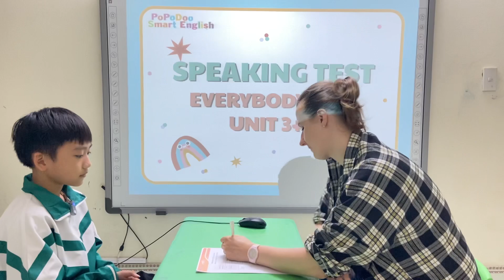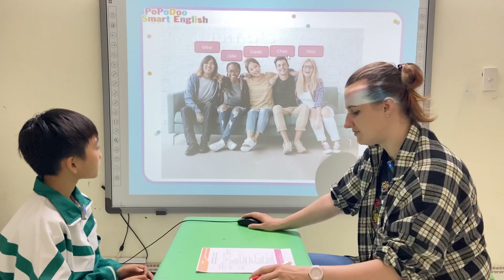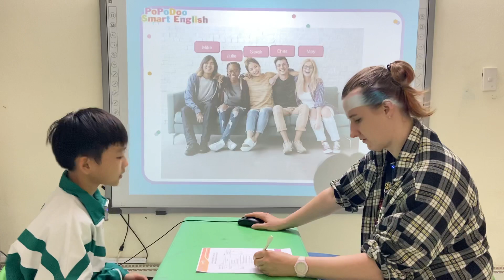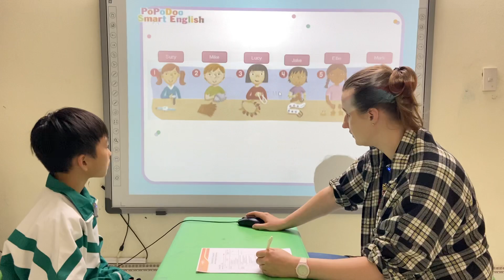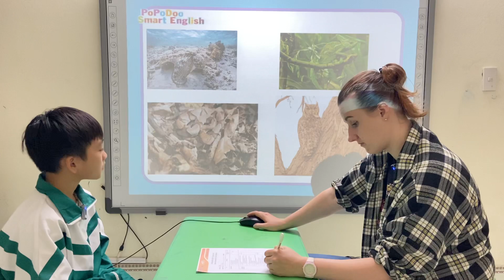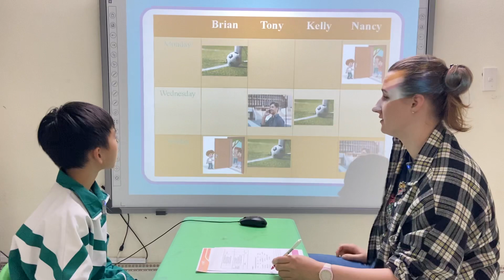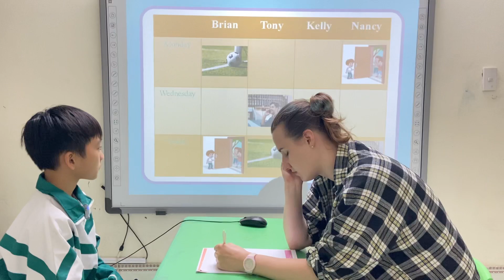Sam3.5_Kevin_EU4 test 2